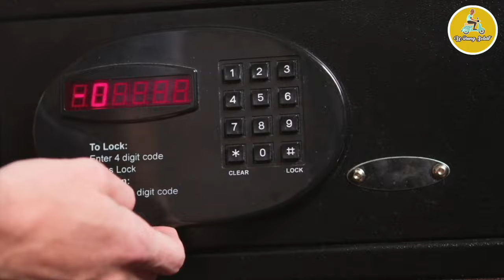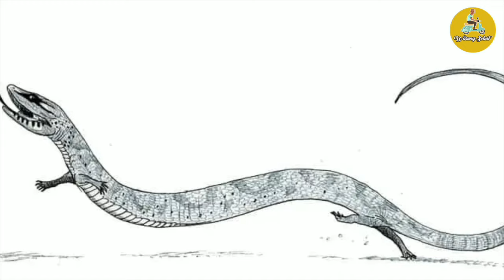PERCOBAAN ANEH !! Ular Dikasih Kaki